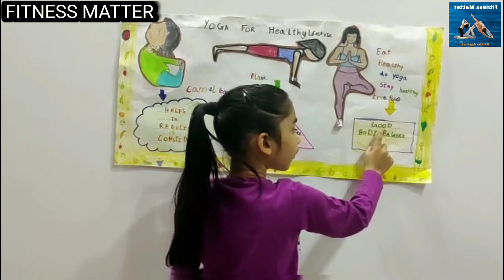Healthy Lifestyle Yoga Tips & Benifits/ Ustrasana/Camel pose|| Plank|| Tree pose.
Exercise and physical activity are great ways to feel better, boost your health and have fun.
Being active has been shown to have many health benefits, both physically and mentally. It may even help you live longer.

Exercise_can_be_fun…and_social!
Fitness Matter

Reduces fat on thighs.
Opens up the hips, stretching deep hip flexors.
Stretches and strengthens the shoulders and back.
Expands the abdominal region, improving digestion and elimination.
Improves posture.
Opens the chest, improving respiration.
Loosens up the vertebrae.
Relieves lower back pain.

Improves balance and stability in the legs.
On a metaphysical level, helps one to achieve balance in other aspects of life.
Strengthens the ligaments and tendon of the feet.
Strengthens and tones the entire standing leg, up to the buttocks.
Assists the body in establishing pelvic stability.

Strengthens Your Core
Increases Muscle Definition
Heightens Metabolism
Reduces Back Pain
Gives You Better Posture
Improve Balance